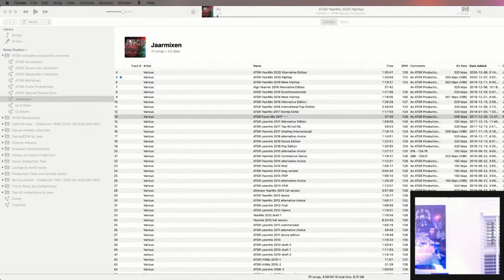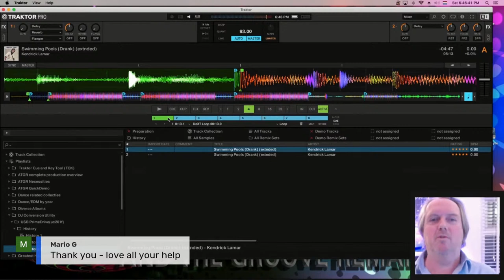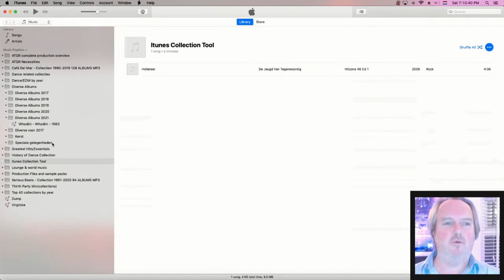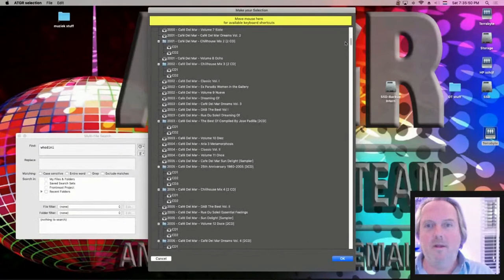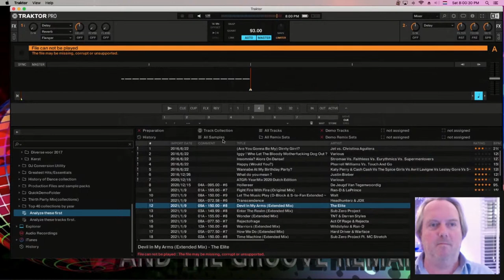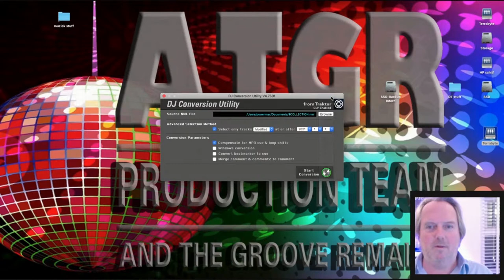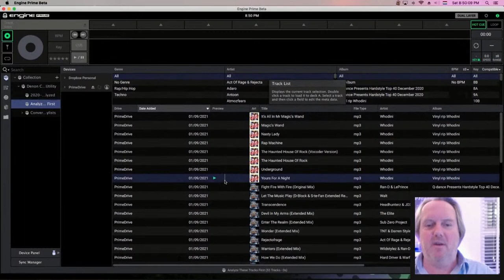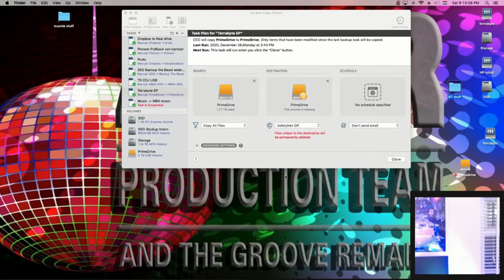My Workflow 2021-January, AMA conversion, collection management and MacOS tech-talk for DJs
Some things will go not as expected, but I leave the videos unedited, because I think the mistakes I make and how I fix them can be a useful resource for others.

During this stream I explain the philosophy is behind my workflow.

The base is
• iTunes is my collection manager (=create playlists and common tags)
• Traktor is my DJ preparation DJ software
• My tracks stored on Fileserver
• Denon Prime 6000M/Db4 preferred performance platform

a ton of tools/apps I've developed to make this work together and beyond.
I demonstrate:

• Converting cues and loops set on the 6000M's over the past weeks back to my main Traktor collection
• Import new tracks in my iTunes collection, avoiding duplicates
• set star ratings for the new tracks using custom keyboard shortcuts
• Import all the new (iTunes) playlist(s) in my Traktor collection
• analyze the tracks in Traktor and Mixed in Key, get the Cues in Traktor and create custom comment fields

Convert everything without any manual labor to:
• Rekordbox
• Serato
• djay Pro AI (both MacOS and iOS)
• Virtual DJ
• A Denon Prime performance drive